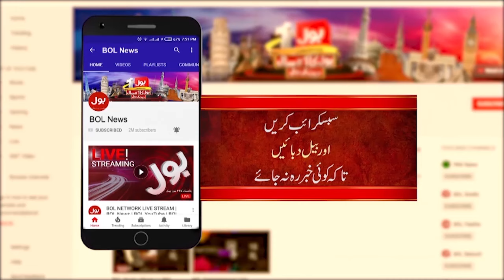Army Chief Big Statement About Afghanistan And Social Media Propaganda | Abdullah Gul Analysis